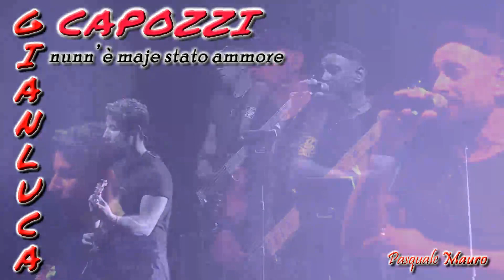gianluca capozzi - nunn' è maje stato ammore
Gianluca Capozzi
 nunn' è maje stato ammore - live -

 TALANICO
 San Felice a Cancello (Caserta) 19 giugno 2023